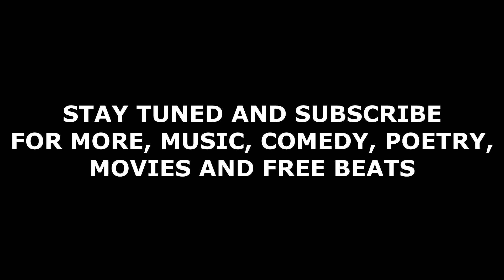BURGAMOUTH STUDIOS FREE BEAT - U WANT THE KEYS TO MY CLICK(2002)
FREE BEAT   U WANT THE KEYS TO MY CLICK 2002
FREE BEAT
FREE BEAT
FREE BEAT